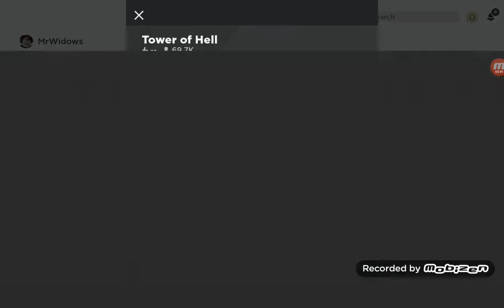Dressed up like a bacon hair and being (Pro) (Tower of hell)